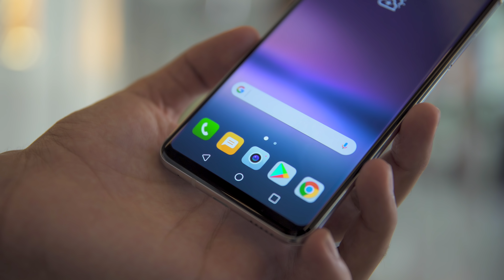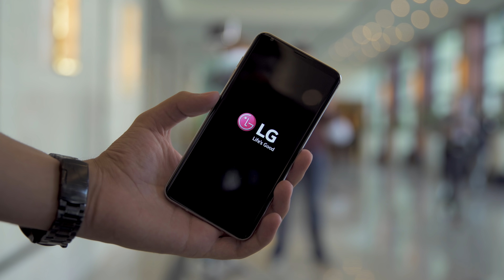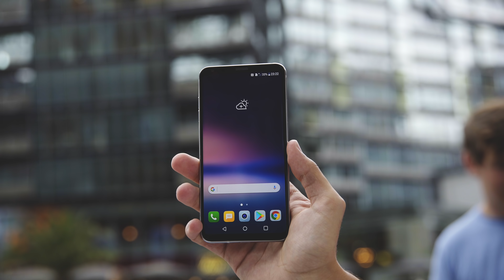Mein LG V30 Mini-Review!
Es wurde auf der IFA 2017 das LG V30 vorgestellt und ich habe die Gelegenheit es drei Tage zu nutzen um euch sagen zu können ob sich das warten lohnt! :D

LG V30 kaufen:

Mein Smartphone
Mein Equipment